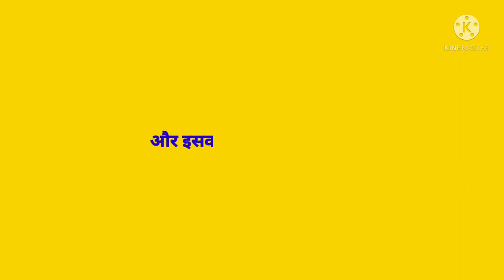Chinese keypad mobile vs non chinese keypad mobile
Namskar dosto 'Technology Smartphone Channel me aapka swagat hai. Hamne is video me bataya hai ki chinese keypad mobile phone me battery bahut kam chalti hai aur china keypad mobile me spker aur charging problem bahut adhik hoti hai. Chinese keypad mobile me network problem bhi hota hai jab ki nan chinese keypad mobile me ye sab problem bahut kam dekhene ko milta hai jaise bahut sare indian keypad mobile phone hai best hai.

keypad phone
Chinese mobile phone
Non china mobile
China mobile
China mobile phone
Non china keypad mobile
China keypad mobile
Non chinese keypad mobile phone
Chinese keypad mobile phone
technology smartphone
Technology smartphone
Technology Smartphone
smartphone technology
smartphones